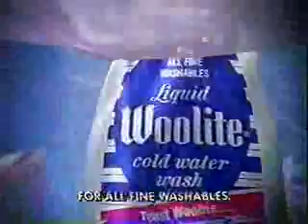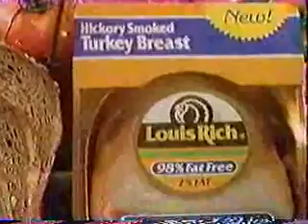KCRA/NBC commercials, 11/27/1990 part 1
Aired during In the Heat of the Night.

- Kellogg's Rice Krispies (partial)
- KCRA Channel 3 Reports topical/ID
- Taster's Choice
- Liquid Woolite
- Dear John promo
- Night Visions promo
- In the Heat of the Night bumper/KCRA-3 ID
- Fisher-Price
- Braun
- Louis Rich Deli-Thin
- Chevy Lumina
- Oldsmobile Edge
- Sears
- Campbell's Home Cookin' Soup (vs. the Miracle Slice)
- In the Heat of the Night will continue
- Decoration Day promo
- Northern California Ford Dealers (Truck Month)
- In the Heat of the Night bumper(s)
- Ragu Chunky Gardenstyle
- Minolta Freedom Zoom (Invisible Man)
- AT&T (Global Satellite Communication)
- Pontiac
- General Motors
- McDonald's (Rescuers Down Under Ornaments - I have one of those from a yard sale)
- Kmart (NES Games)
- Remington Micro Screen
- NBC Wednesday Night promos
- When Will I Be Loved? promo
- Channel 3 Reports: News on the Hour (Stan Atkinson)
- Black Angus (Old West Steak Dinner)
- Pearle Vision Express
- Geo
- Channel 3 Reports topical/ID